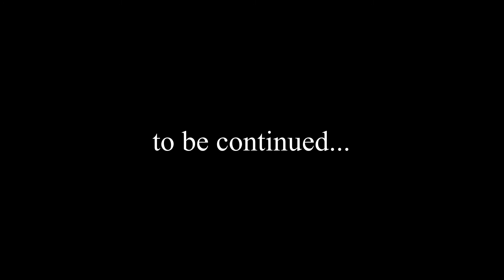Red Dead Redemption 2 FULL PLAYTHROUGH EP 45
in this video, we are doing mission:  American Fathers - II

● My Upload Schedule: Monday's and Wednesday’s